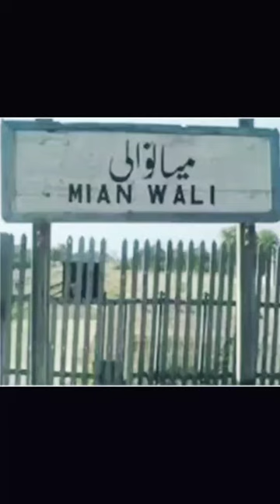Waseem Niazi ,Saraiki Motu Patlu New Episode 2023 Mianwali,,Khizar Umar,# short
Welcome to Blockbuster Niazi – your perfect fun stop with unlimited entertainment ranging from all age groups.Scroll down to watch our best comedy sketches that can bring you chuckles. All the funny videos are made to make you laugh, covering trending topics.
 is basically, physically, mentally namma entertainment channel that presents whatever that we find it awesome in daily life. We make it simple, yet entertain you to the core. Namma (channel name) team has got some good talents in creating concepts, making it visually attractive and make you to say woooooow!